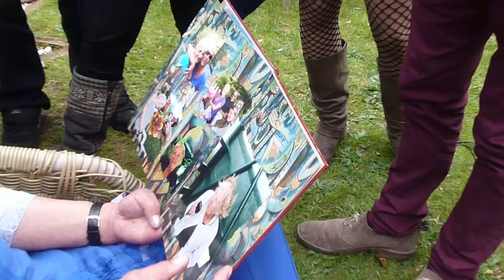Alida 60 - Lied voor Alida 01.MOV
Alida de Jonge vierde op 30 april haar 60e verjaardag. Ze deed dat op de Stroetenhof in Emmen. En daar werd voor haar een lied gezongden.